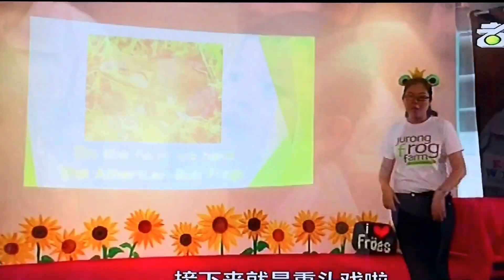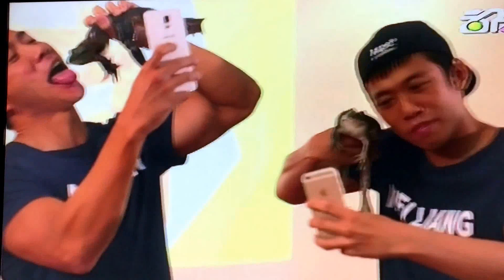大男人小学堂 Men In Kindergarten esp 5 - 12052015 ~ part 3 (Wang Weiliang n Allan Wu)